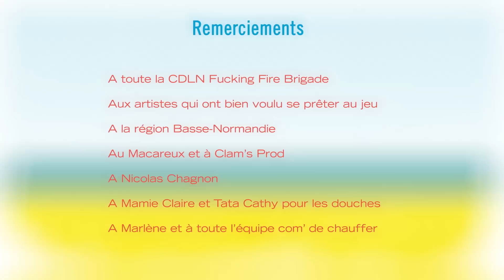Chauffer dans la TV 2015 - La rotisserie "Chez Grand Vincent"